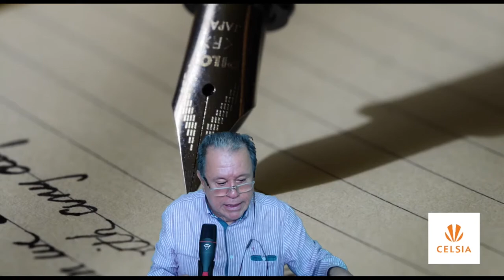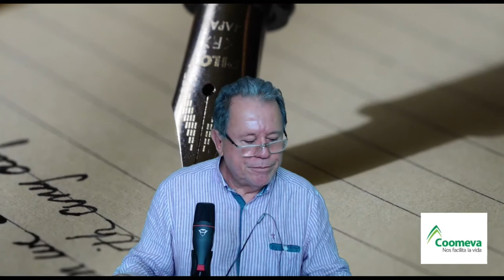Los sordos ya no hablan ...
En La Sala de Jairo con el escritor, político, analista, maestro, Gustavo Álvarez Gardeazábal. Habla sobre el país, políticos y ciudadanía. Gardeazábal estará en la Feria de Cali presentando su novela, Los Sordos Ya no hablan.

Jairo Aristizabal Ossa Centro de Medios Digital
Radio y Tv Online.